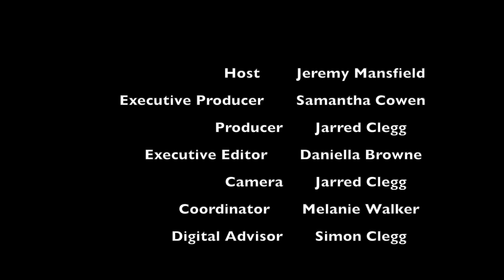Rerun: Medical Talk with Dr Vicki Schutte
We will be posting reruns of all of your favourite episodes over this festive season. We will return with usual programming on the 10th of January.
Happy Holidays